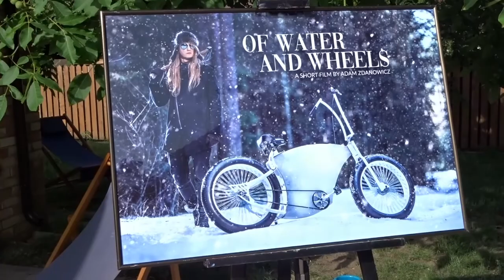Rowery Pod Laskie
To nie są zwykłe rowery. Nie spotkasz takiego drugiego na ulicy. Są środkami transportu,ale z elementami sztuki. Wystawę bajkową można podziwiać w galerii im. Sleńdzińskich przy ul. Wiktorii 5.